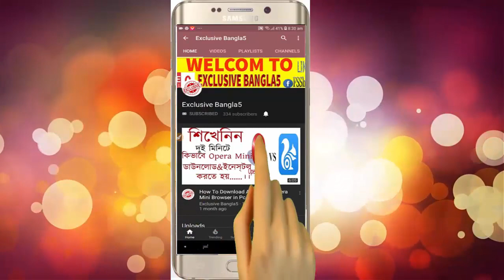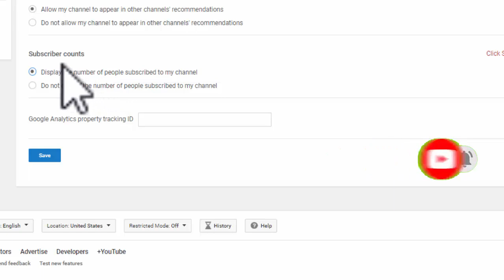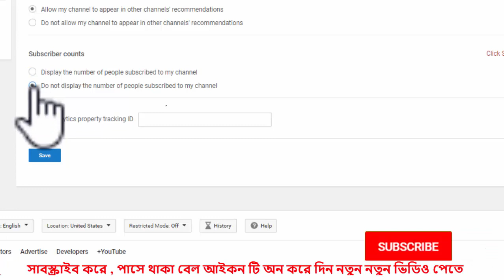How To hide Subscribe on Youtube |How To Hide YouTube Subscriber Count | Bangla Tutorial